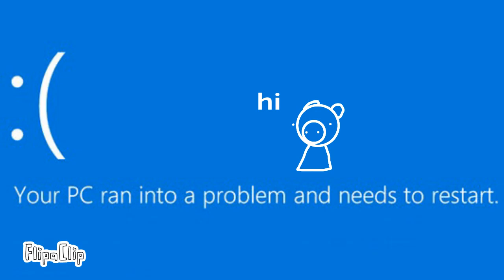The speedrunner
Speedrun: fill whole piggy house with plushies